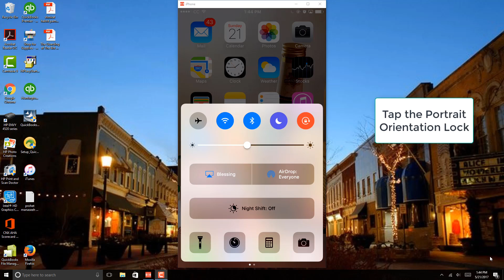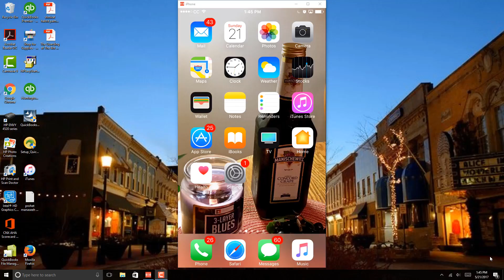Turn OFF Portrait Orientation Lock on iPhone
Get up to $700 with an eligible trade-in at Consumer Cellular

Learn how to turn off portrait orientation lock on iPhone.